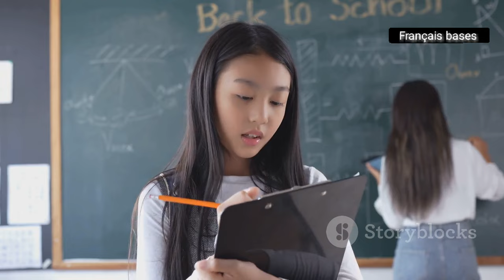Les Secrets de la Discipline pour Apprendre à Parler le Français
Dans cette vidéo, nous explorons **Les Secrets de la Discipline pour Apprendre à Parler le Français**. Que tu sois débutant ou que tu aies déjà des bases, la discipline est la clé pour progresser et atteindre tes objectifs linguistiques.

🔑 **Ce que tu vas découvrir :**
- L'importance de la discipline dans l'apprentissage d'une langue.
- Comment fixer des objectifs clairs et atteignables.
- L'établissement d'une routine d'apprentissage efficace.
- Les meilleures ressources pour enrichir ton expérience.
- Des astuces pour rester motivé et persévérer face aux défis.

💬 **Rejoins la conversation !** Partage tes propres astuces et expériences dans les commentaires ci-dessous.

👍 **Si tu as aimé cette vidéo, n’hésite pas à liker et à la partager avec tes amis !**

Merci de regarder et à très bientôt pour un nouvel épisode ! 🇫🇷✨